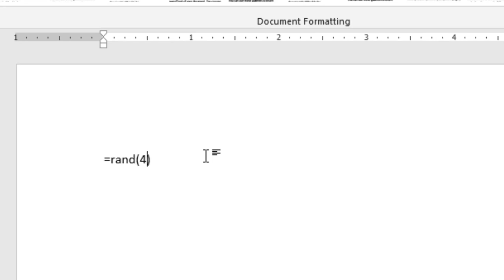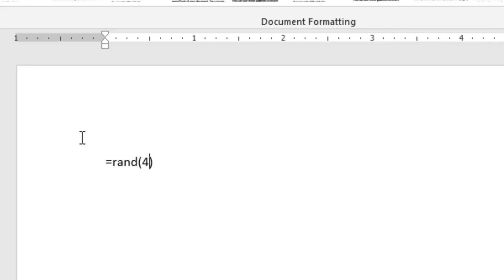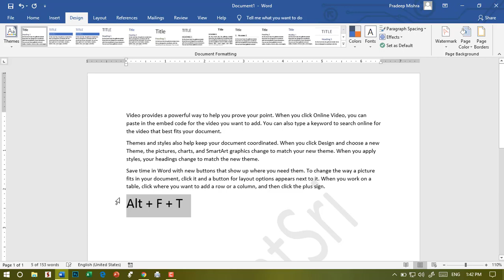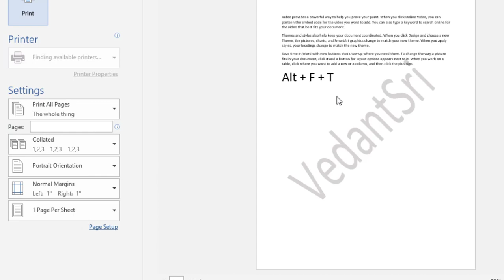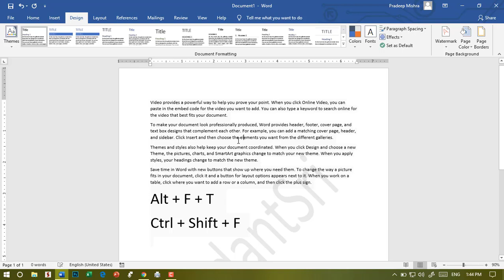How to hide paragraph shortcut keys in ms word 2019/2016/2013/2010/2007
MS Word 2020 Learn in Hindi VedantSri Varanasi

VedantSri Computer Institute Varanasi provides the best Computer Courses, Classes, and Training in Varanasi. There is NIELIT Courses CCC, BCC, O’level, Certificates and Diploma Computer Courses available with the best training materials. Also Available Top 100 Best Computer Courses, For Example, OM, DCA, ADCA, DTP, DFA, ADAM, ADTP, ADFA, DCE, MS Office. VedantSri Computer Coaching update CCC Online Test 2020 in vedantsri.net. There are some important computer Courses for jobs CCC Class, Typing, Internship And Spoken English Available Free of cost with Offer. More than 50 Computer Courses which are available with 50% Fee Discount in VedantSri Varanasi. You can get the Best Digital Marketing Course in Varanasi Institute VedantSri. There is Latest Computer Course Offer in ADCA Computer Course, DCA Computer Course, CCC Computer Course & English Spoken.

About VedantSri Computer Institute Varanasi
VedantSri Computer Institute in Varanasi is the Government recognized and An ISO Certified Computer Institute in Varanasi running since 2011. It Provides Computer Courses, Classes, Training by different own branches in all over Varanasi. There is Computer Scholarship Courses DCE Scholarship (Diploma in Computer Engineering), DIT most trusted computer course Available under Scholarship Test Scheme.

Varanasi Computer Institute vedantsri works at different places to ensure students to get better computer education. VedantSri Computer Classes has Diploma courses and advance diploma courses on the computer. VedantSri Institute provides the latest version of computer application training in computer courses.

वेदांतश्री कम्प्यूटर इंस्टिट्यूट’ वाराणसी में पिछले 10 वर्षो से बेहतर व न्यूनतम शुल्क में कम्प्यूटर शिक्षा प्रदान करने वाली एक कम्प्यूटर ट्रेनिंग इंस्टिट्यूट है | यह संस्था कम्प्यूटर व इंग्लिश स्पीकिंग कोर्स की ट्रेनिंग प्रदान करती है | वाराणसी में कम्प्यूटर शिक्षा को बेहतर व न्यूनतम शुल्क में छात्रो तक पहुचाने में वेदांतश्री पिछले 10 वर्षो से प्रयासरत है |